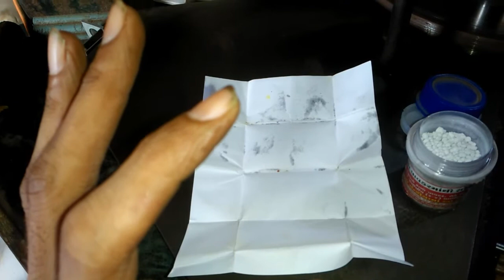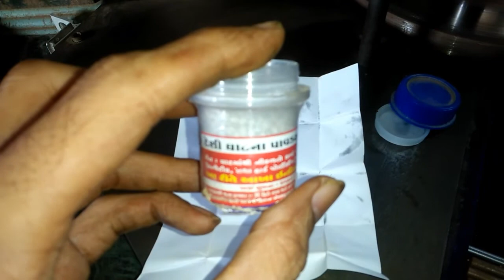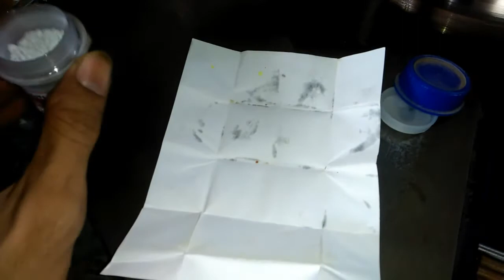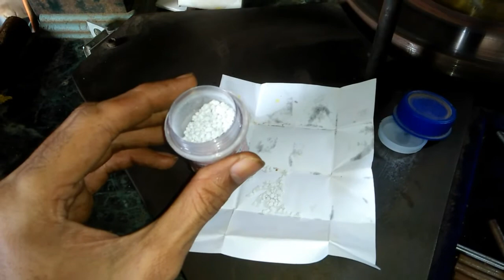ઘાટ ના લેટ ના પાવડર માંથી બનાવેલ કાળો પાવડર નો પટ મારો સો ટકા ફાયદો થશેdiamond polishing youtube#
નમસ્કાર દોસ્તો અમારી હીરા ઉદ્યોગ માહિતી ચેનલ તમારુ સ્વાગત છે આજે આપણા વિડિયોમાં જોઈશુંઘાટના પાવડર માંથી કાળો અને વાઈટ પાવડર પટ મારવાથી સો ટકા ફાયદો થશે